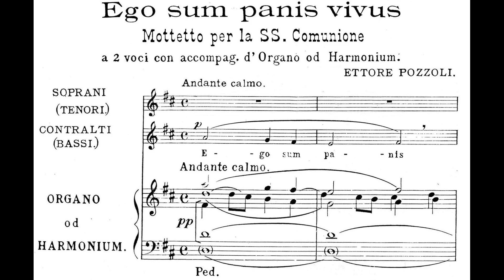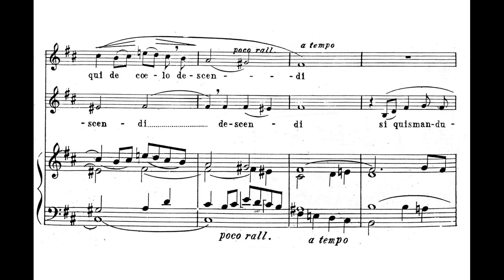Pozzoli, Ettore (1873 - 1957) Ego Sum Panis Vivus, a due voci con accompag. d'Organo od Harmonium.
Pozzoli, Ettore (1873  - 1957) Ego Sum Panis Vivus, Mottetto per la S.S. Comunione, a due voci con accompag. d'Organo od Harmonium (1904).